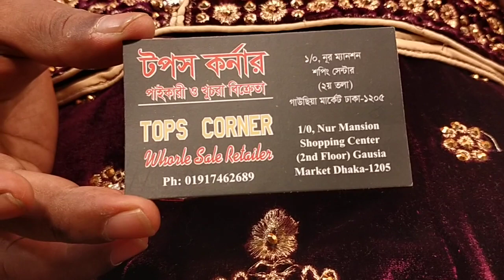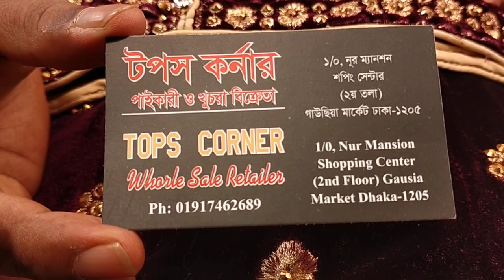# বাচ্চাদের বেলবেটের লেহেঙ্গা কিনুন 1 থেকে 5 বছরের সস্তা দামে